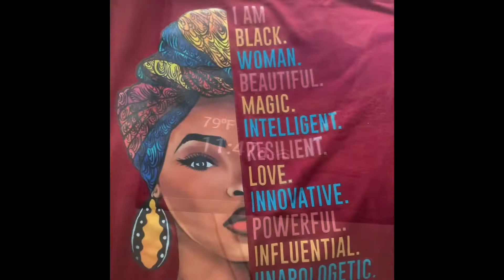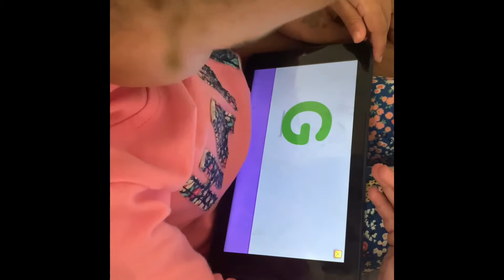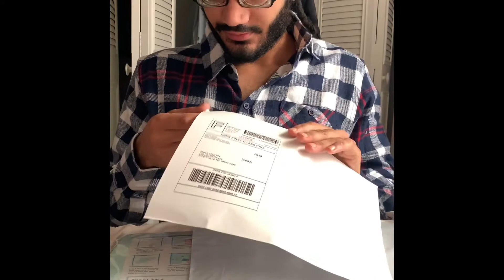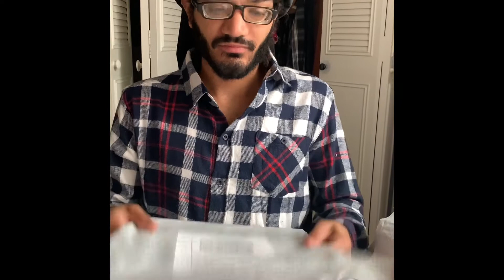Morning Routine W/ Julia | Joy Hair Day | George Chronicles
Make sure your Notifications Are Set to Always!💞

⭕️Join our public diary rant group ⭕️

Facebook ★★★JOIN OUR GROUPS TOO★★★

🥵 Send us goodies🥵🐣
★ Mailing Address:

THANK YOU to every single one of you for being so supportive and watching my channel, it means more than you will ever know! I truly feel like you are part of my family and for this, I'm so grateful!